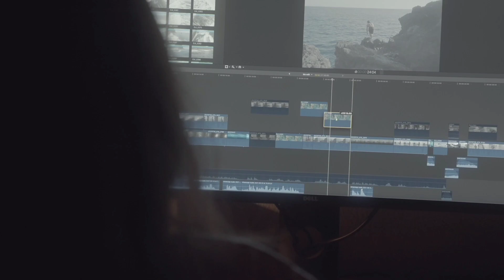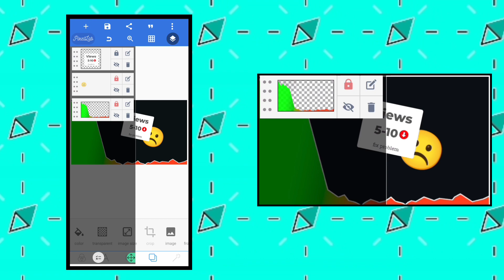How To Make Thumbnail Like @decodingyt | decoding yt jaisa thumbnail kaise banaye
Hey Friends !
This Video is all about How To Edit Video Like @decodingyt
About Me 🧑🏻‍🦰:- I'm Ansh, a Video Editor And Thumbnail Designer
GEAR I USE :-
○ Boya M -1 Mic
○ RGB Flood light
○ Floor Lamp
○ Gorilla Tripod
○ Digitek Tripod
○ Digitek RingLight
○ Artificial Plants
○ Iphone 13
○ Redmi note 10s